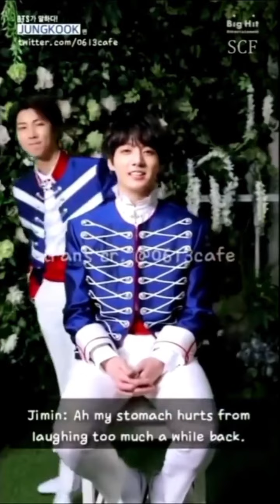sometimes its actually surreal to remember that taekook have actually kissed each other on camera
Etc